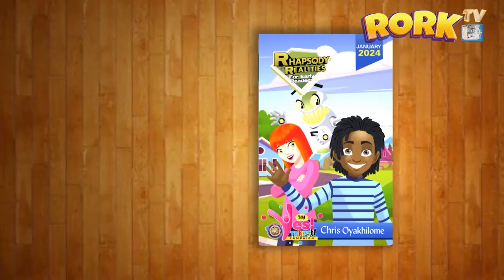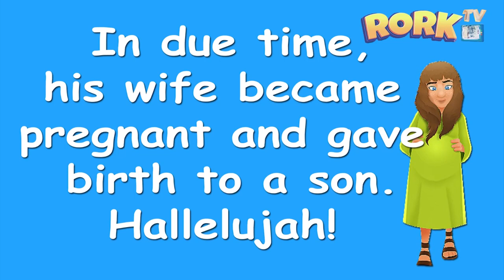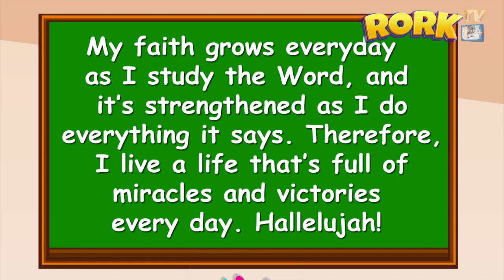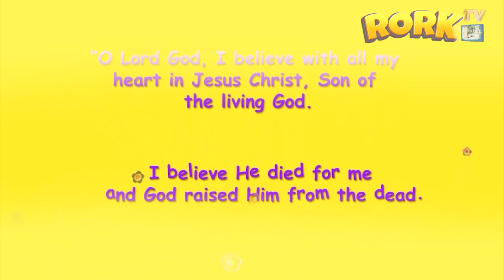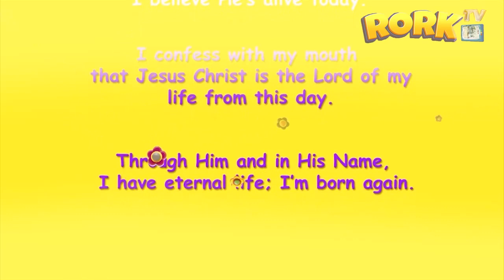Rhapsody with Mark - STRONG FAITH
God has given you the measure of faith, but it is up to you to grow it so that it becomes strong. How? Watch to find out.